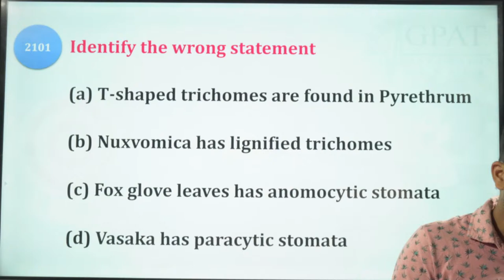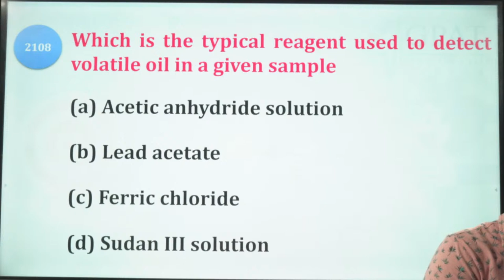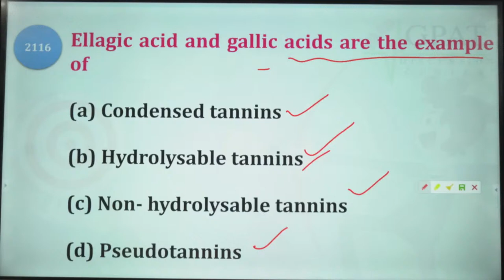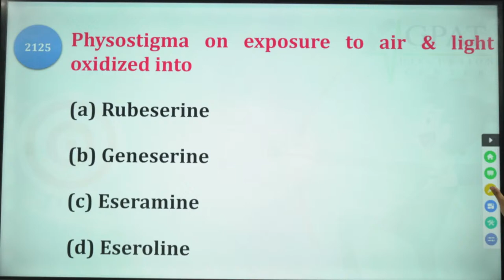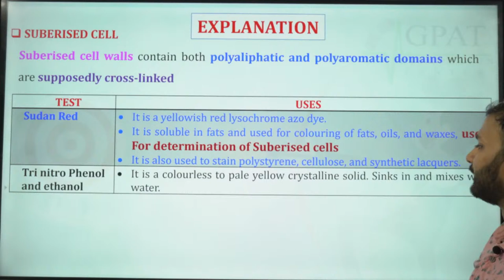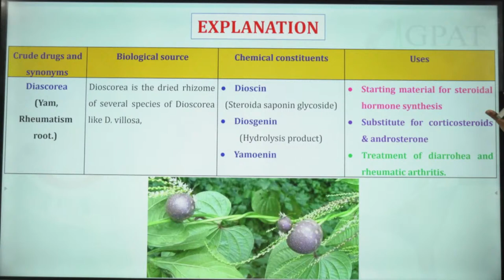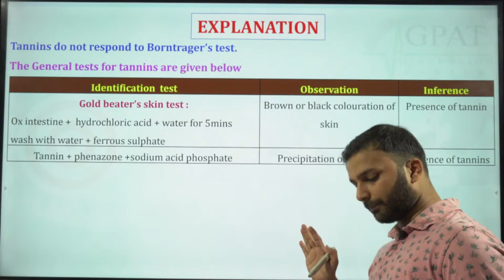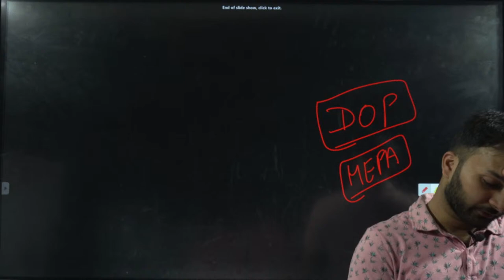GPAT 2022 | MARATHON CLASS- 43 | SUBJECT PHARMACOGNOSY